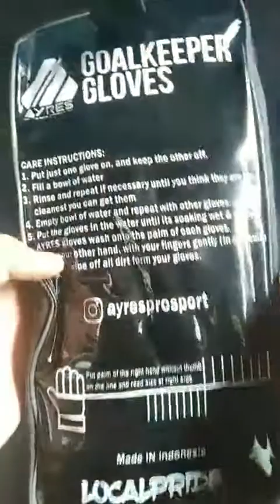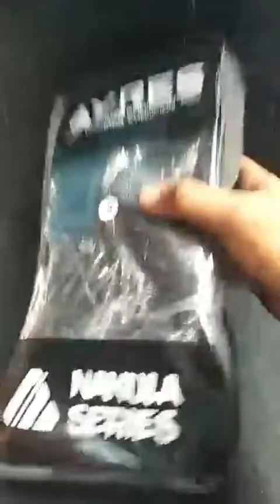UNBOXING SARUNG TANGAN KIPER | AYRES NAKULA